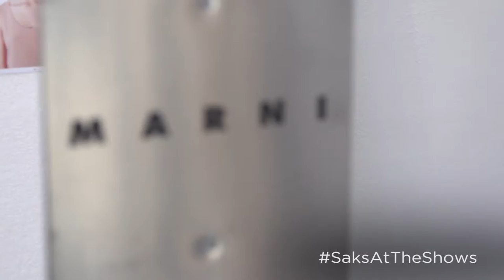Marni Fall/Winter 2016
Get lost in the modern elegance of Marni's fall 2016 runway show. Plus, a peek backstage.